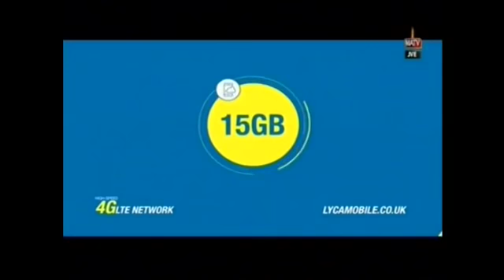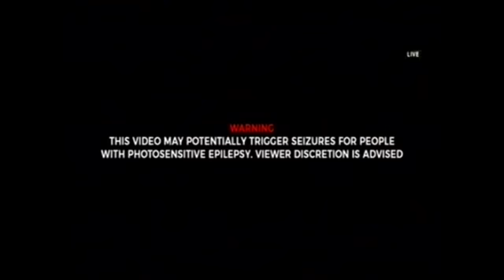Legal Solutions on MATV with Harjap Singh Bhangal 28.06.19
Join UK Immigration Lawyer Harjap Singh Bhangal of GLS Solicitors as he answers your UK immigration related questions live on air. This week Harjap talks about Boris Johnson's proposals for UK Immigration laws.